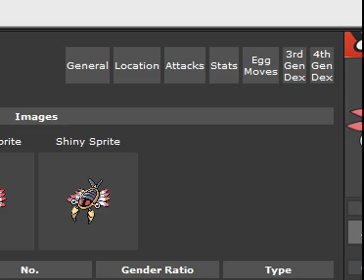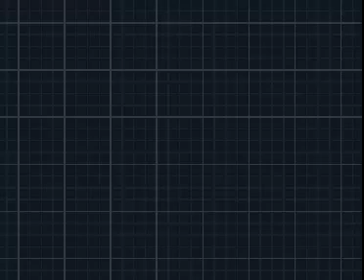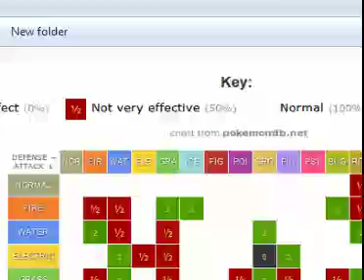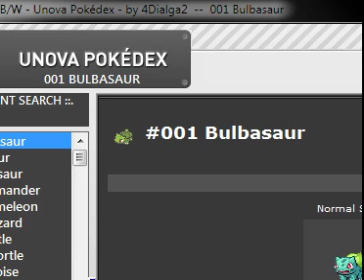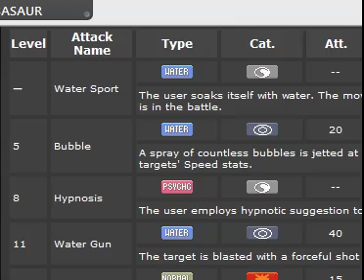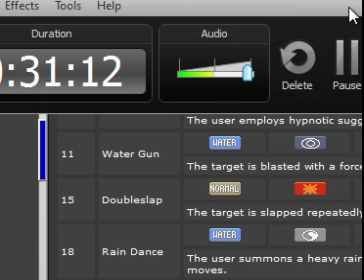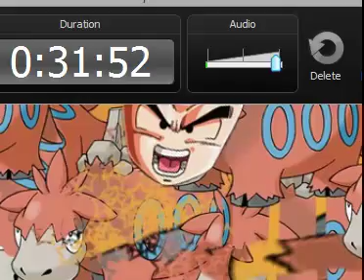Pokemon Blaze Black 2 Episode 7 Roxanne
Roxanne
You don't have to put on the red light
Those days are over
You don't have to sell your body to the night

Roxanne
You don't have to wear that dress tonight
Walk the streets for money
You don't care if it's wrong or if it's right

I loved you since I knew you
I wouldn't talk down to you
I have to tell you just how I feel
I won't share you with another boy
I know my mind is made up
So put away your make up
Told you once I won't tell you again
It's a bad way